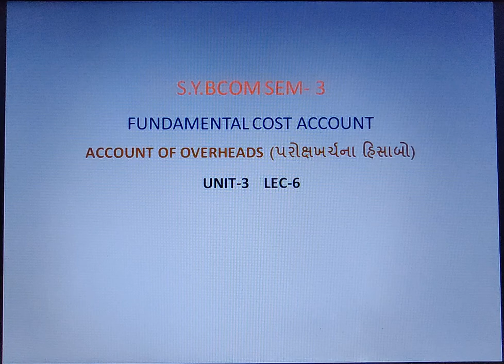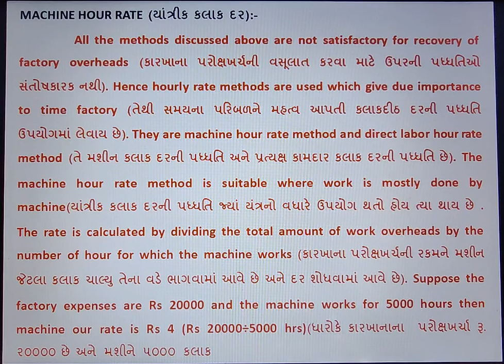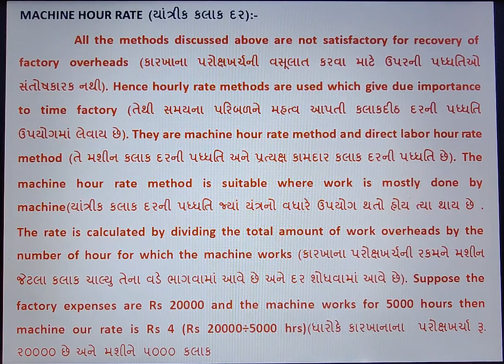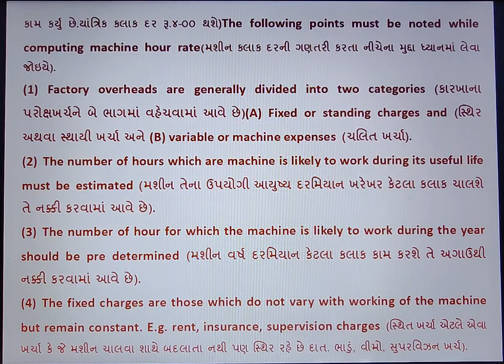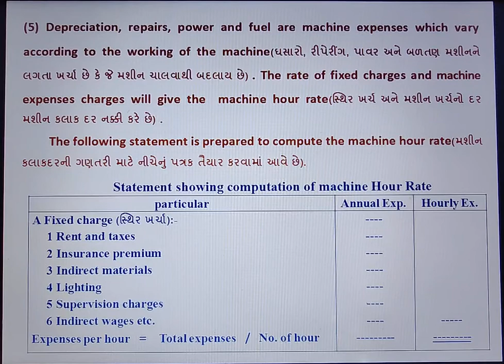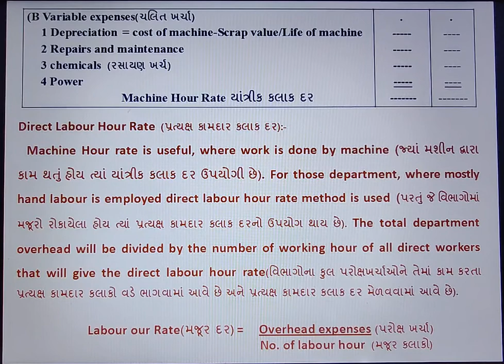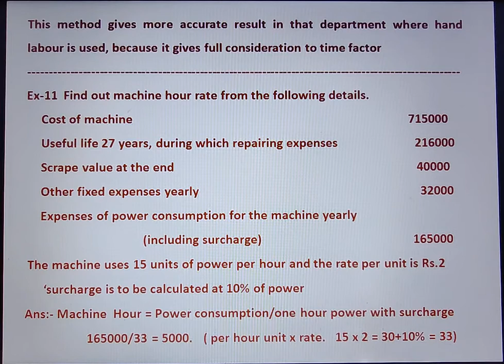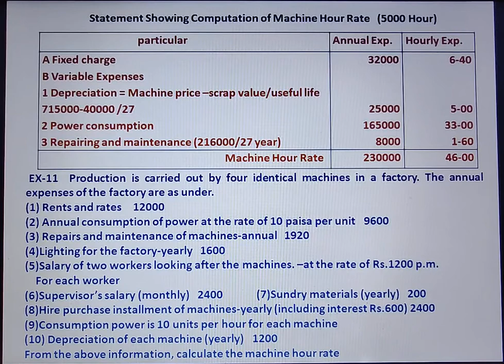S.Y BCOM SEM-3 ACCOUNT OF OVERHEADS UNIT-3 LEC-6